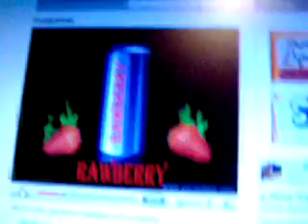Why Do U Smell? Part 2